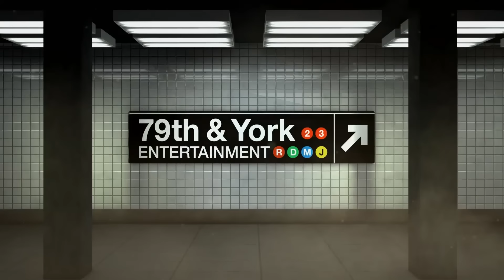Mother and Potential Father Can't Agree On Anything (Full Episode) | Paternity Court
Season 5, Episode 26 - McRae v. Moore/Moore: An Ohio man fears his ex is about to move away with his two year-old daughter. but she claims her new husband is the father and wants her ex to leave their happy family alone.